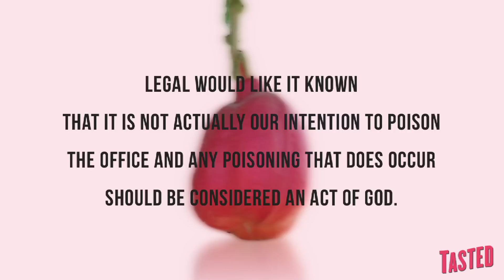Ackee aka Deadly Tropical Fruit - Why Would You Eat That?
Coming to us from Jamaica, ackee is a toxic, poisonous fruit and eating it could be potentially fatal. But that doesn't stop Michael and Chris from feeding it to the office!

Would you be crazy enough to try it?

On Why Would You Eat That? we scour the globe for the most bizarre foods and explain why anyone would be crazy enough to eat them. You'll be shocked to see how one man's trash can actually be another man's delicacy.